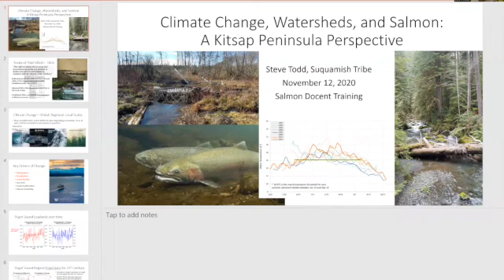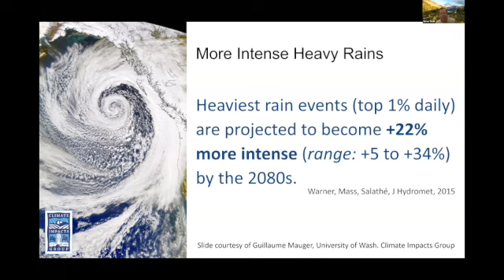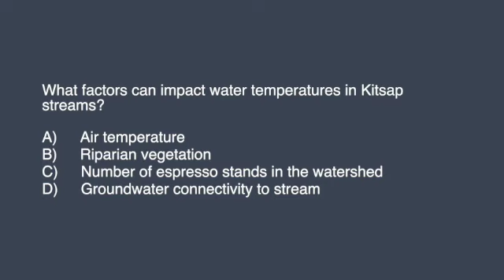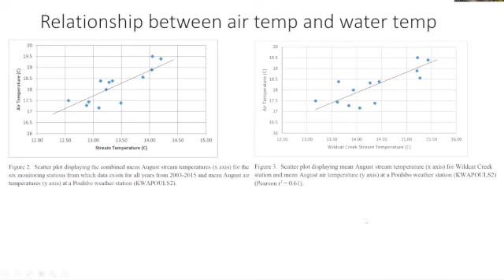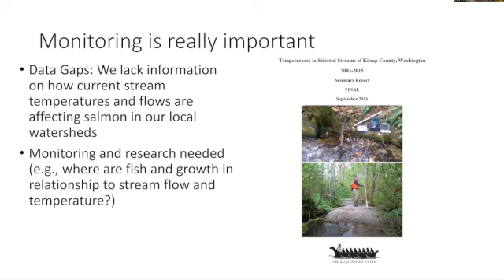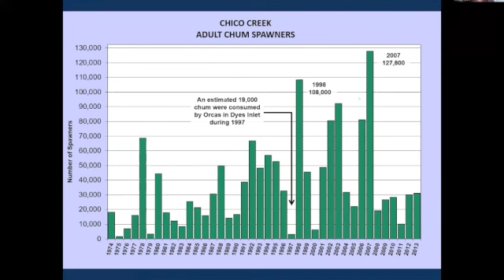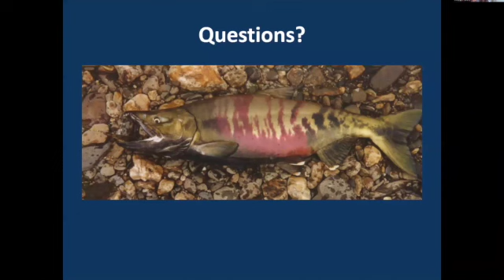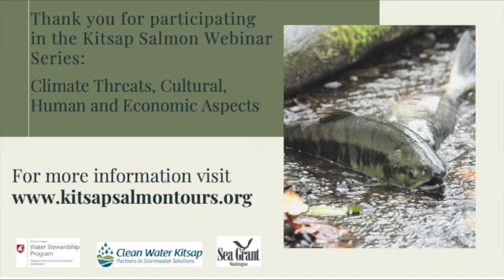Kitsap Salmon Webinar Series - Climate Threats, Cultural, Humans and Economic Aspects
This video is about Kitsap Salmon Webinar Series - Climate Threats, Cultural, Humans and Economic Aspects